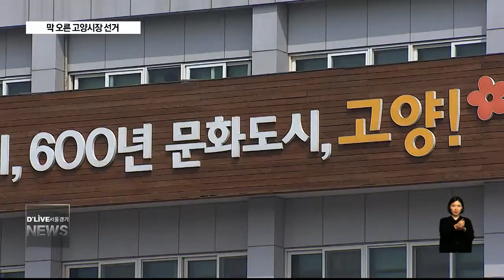막 오른 고양시장 선거(서울경기케이블TV뉴스)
【 앵커멘트 】
각 지역의 일꾼을 뽑는
6.13 지방선거가 이제
두 달여 앞으로 다가왔습니다.
경기도 고양시장 선거에는
어떤 인물이 뛰고 있는지
전진아 기자가 보도합니다.

【 VCR 】
고양시에선 현재
결선 자리를 둔 더불어민주당의
당내 경쟁이 치열합니다.

재선에 성공한 최성 고양시장이
3선 도전을 선언한 가운데,
같은 당에서만 4명이 출사표를 던졌습니다.

경기도의원 출신의
김유임, 김영환, 이재준 예비후보와
고양시의회 의장을 역임한
박윤희 예비후보입니다.

최근 최 시장을 제외한
원팀(One Team)을 구성했는데,
'후보 단일화가 아닌
현 시장에 대한 공동 대응'이라며
선긋기에 나선 모습입니다.

민주당은 경선을 통해
5명 가운데 고양시장 최종 후보를 선정합니다.

자유한국당에선
경기도 정무실장 출신의
이동환 고양(병) 당협위원장이
고양시장에 출사표를 던졌습니다.

최근 이 예비후보가 단독으로
당내 공천심사를 받으며
전략공천 여부에 이목이 집중되고 있습니다.

바른미래당에선
김필례 고양(갑) 지역위원장이
출마 여부를 중앙당과 논의중이고,

정의당은 고양시장 선거 여부를
고심중인 것으로 알려졌습니다.

각 당의 공천결과가 정리되는
4월 중순 경에는
본격적인 고양시장 본선 레이스가
시작될 것으로 보입니다.